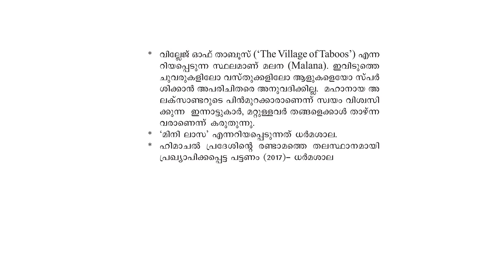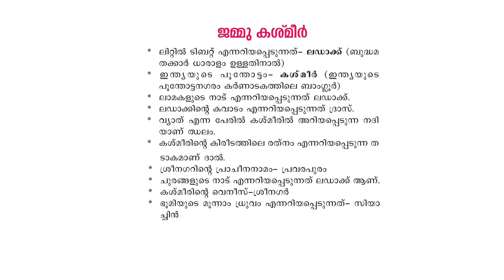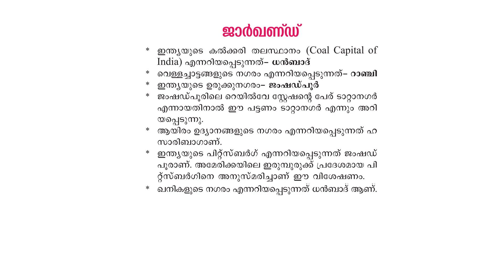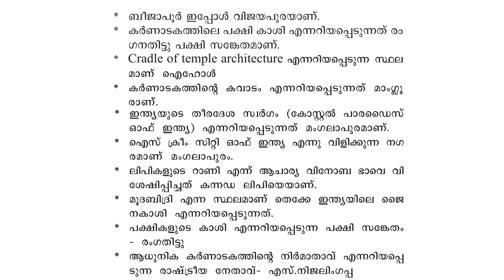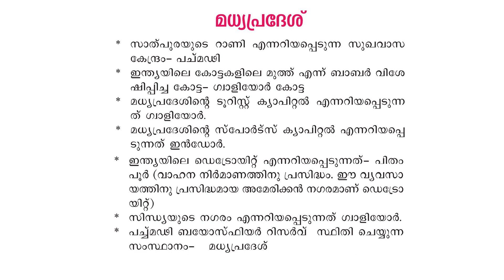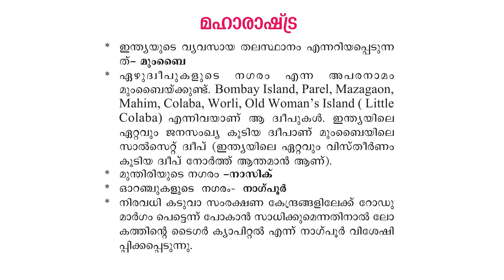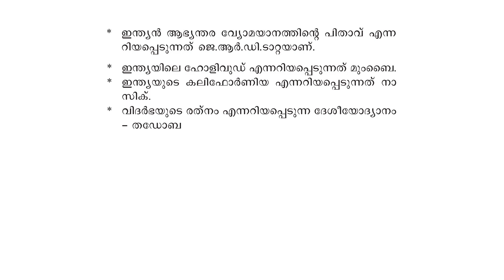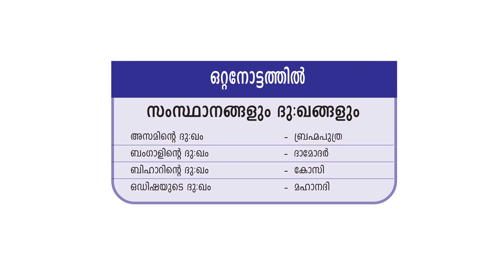പി എസ് സി ബുള്ളറ്റിൻ | ഇന്ത്യ- സംസ്ഥാനങ്ങൾ സവിശേഷതകൾ|degree&plustwo prelims special